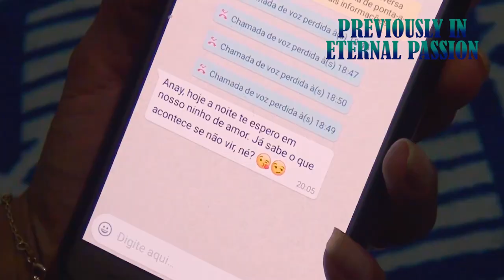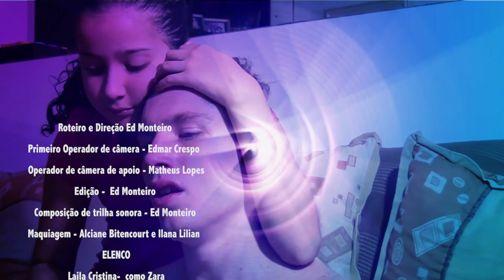Eterna Paixão e como tudo começou (BLR) - Mini Série EP 07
Significado: BLR (Boys Love Romance)

 Nyo sofre segue pela distancia de Fred, mas Fred o conselho de sua irmã e busca o perdão de Nyo. Fred descobre a traição de Anay com Rony Ano - 2018 SINÓPSE Fred um adolescente que namora Anay mas seu pai quer que tenha um relacionamento com a filha do melhor amigo dele para que sua reconhecida seja respeitada, ainda mas por ser de uma família nobre, não quer que sua perda seja jogada a qualquer garota interesseira e pede ao seu amigo Nyo para que finja ser seu namorado para que seu pai não o force nessa união e assim poder ser feliz com Anay. Mas algo acontece em sua vida inesperadamente que buscar entender uma razão e tenta encontrar respostas. FICHA TÉCNICA PRODUÇÃO Roteiro e Direção Ed Monteiro Primeiro Operador de câmera - Edmar Crespo Operador de câmera de apoio - Matheus Lopes Edição - Ed Monteiro Maquiagem - Alciane Bitencourt e Ilana Lilian ELENCO Laila Cristina- como Zara Luciana Cezario - como Anay Gustavo Scherer - como Gunray Igor Oliver - como Ramon Israel Zoellner - como Rony Lucas Freitas - como Fred Murilo Ique - como Nyo Renan Frediani - como prof. Roberto Carol Lecker - como Flor Thiago Morelatto - como Gilberto APOIO RIO FILME PRADO.CO